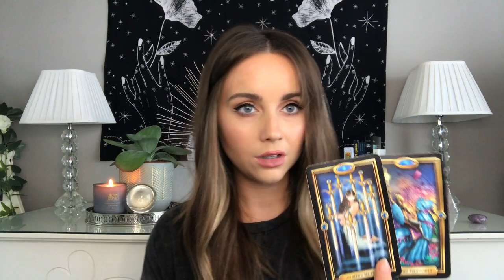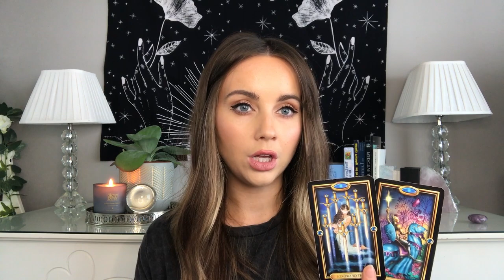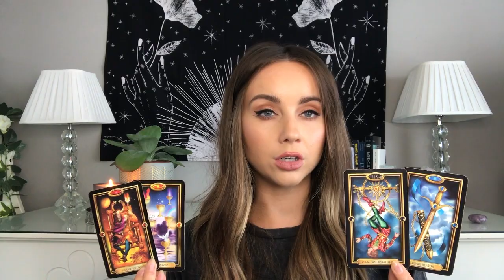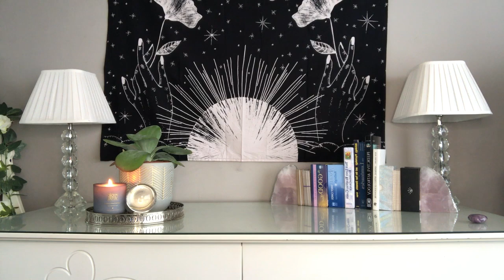TAURUS JULY 2020 *THE WHOLE WORLD IN YOUR HANDS*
You can now contribute to the running of this channel by donating

As always...